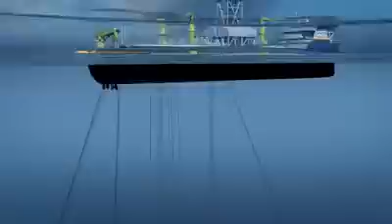DON'T SLEEP ON GUYANA!!!(Emerging Oil Rich Nation)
If you are a Guyanese Citizen living abroad contemplating investing at home or setting up a foundation, you should do so now!!!If you're an investor looking to invest in the only English speak Nation in South America, Look no further to this emerging oil rich territory. There are Amazing opportunities in real estate development currently available in this main land country for you to sink your teeth...so stop sitting on the fence,call, visit and explore your options. If you need assistance exploring the real estate development opportunities reach out to your Fabulous Homes International Professional at 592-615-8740/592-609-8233/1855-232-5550 or stop by the office st Lot 9 church street, next door to the pet shop, across from austin book store.